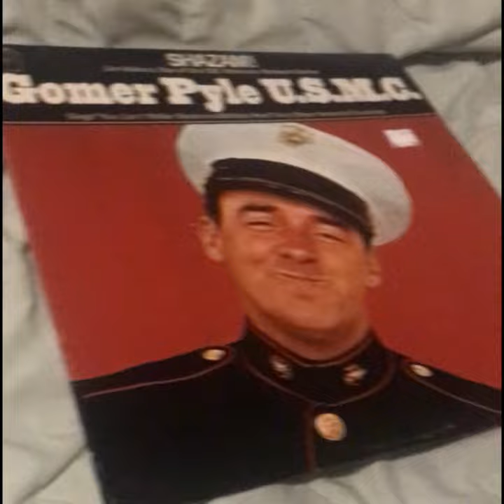How Private "Pyle" Got His Nickname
I listened to the entire album. It's exactly what you'd expect and that's exactly why you too should listen.

Written, narrated and edited by Eric Nye.